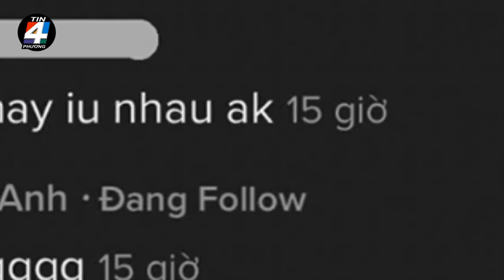LỘ CLIP "THƠM NHAU THÂN MẬT" Huỳnh Anh - bạn gái cũ Quang Hải vs bạn trai mới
Mặc dù chia tay Quang Hải đã lâu nhưng những thông tin liên quan đến Huỳnh Anh vẫn được dân tình hết sức quan tâm.

Mới đây, cư dân mạng lại một phen xôn xao khi phát hiện nhiều clip thân mật giữa Huỳnh Anh cùng với Vũ Phương - một hot TikToker khá đình đám.

Đáng chú ý, hầu hết trong những clip xuất hiện chung, cặp đôi này cực kỳ thân thiết, Vũ Phương thậm chí còn thơm lên tóc của Huỳnh Anh, biểu cảm của bạn gái cũ Quang Hải cũng vô cùng nũng nịu dễ thương.

Ngay ở phần bình luận, dân tình thi nhau để lại nghi vấn hẹn hò về chuyện hẹn hò của cặp đôi: 'Ai rồi cũng có bồ mới thôi'; 'Anh chị mà yêu nhau là em ưng lắm nè! Thả ngàn tim'; 'Hai người đẹp đôi ghê'...

Trước nghi vấn của cư dân mạng, trong khi Vũ Phương không có bất cứ phản hồi nào thì Huỳnh Anh cũng đã có bình luận phủ nhận chuyện hẹn hò. Mặc dù vậy, dân tình thì vẫn không ngừng 'đẩy thuyền' cho đôi trẻ.

Vũ Phương sinh năm 1997, hiện đang sở hữu 1,3 triệu followers trên TikTok và nhiều clip triệu views. Thanh niên này đặc biệt được biết tới với clip 'trai Việt đó'.

Ngoài là một hot TikToker, Vũ Phương còn tham gia đóng một số phim ngắn như: Chuyện 2 chàng lính trẻ, Thanh xuân có cậu,...